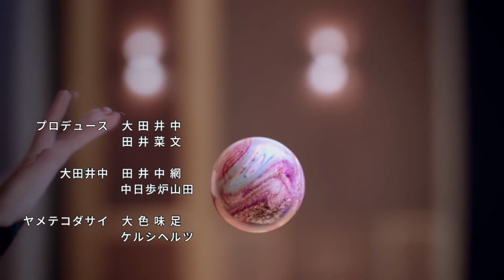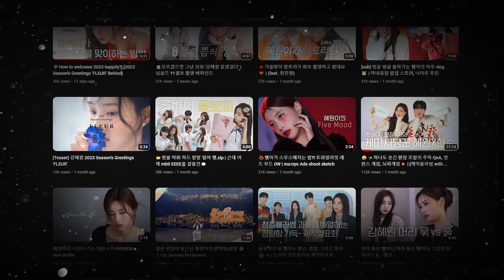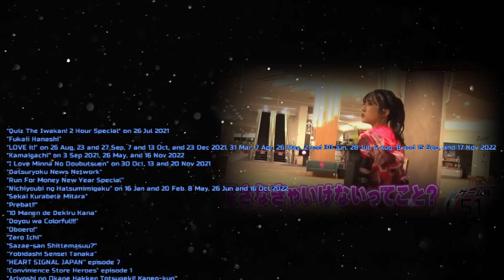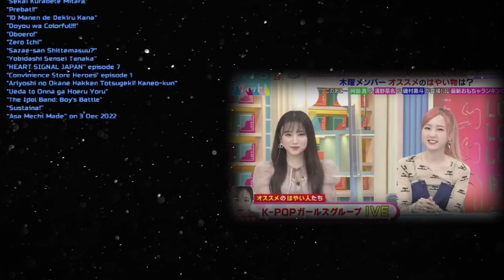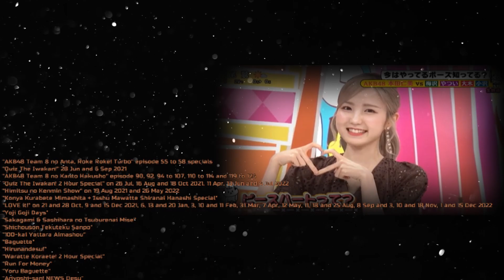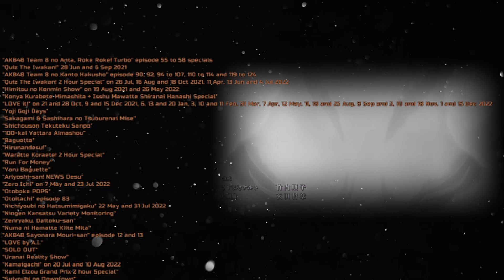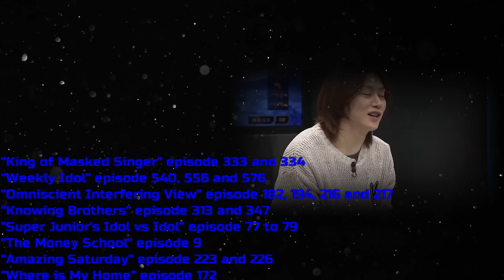IZ*ONE: Post-Activites in 2022 Guide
It's your boi Depth, Merry Christmas all~ ESPACIALLY to new WIZ*ONEs, DIVEs and FEARNOTs!!

🉐 ✪ Timeline🎥 ✪ 🉐
00:00 Intro
03:08 Eunbi
04:18 Sakura
05:30 Hyewon
06:11 Yena
07:40 Chaeyeon
08:25 Chaewon
09:25 Minju
10:01 Nako
12:29 Hitomi
15:38 Yuri
16:28 Yujin
17:46 Wonyoung
🉐 ✪ Timeline🎥 ✪ 🉐